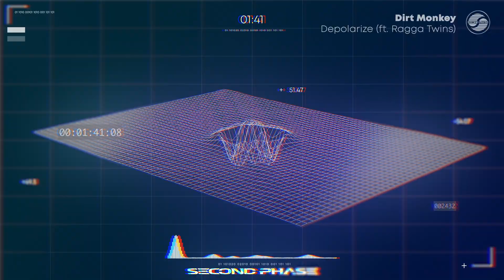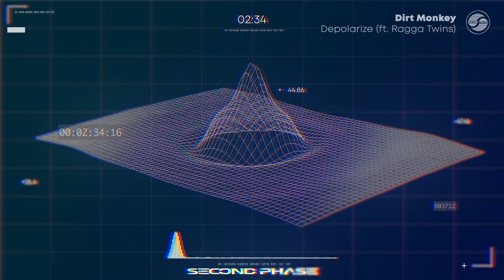Dirt Monkey - Depolarize (feat. Ragga Twins)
'Depolarize' featuring the Ragga Twins is available now via 19K.